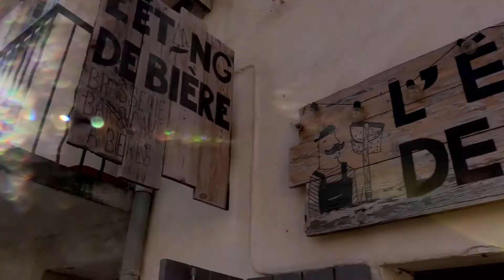Présentation brasserie L'Etang de Bière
Valentin et Amélie nous présente la brasserie de l'Etange de Bière